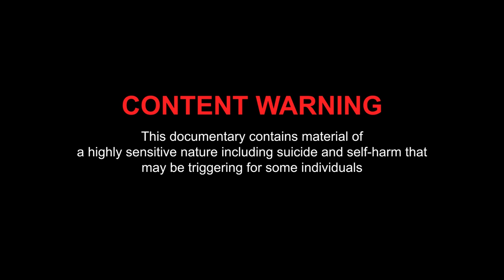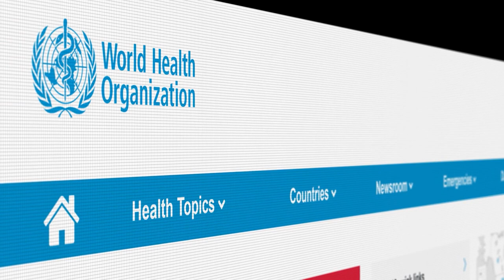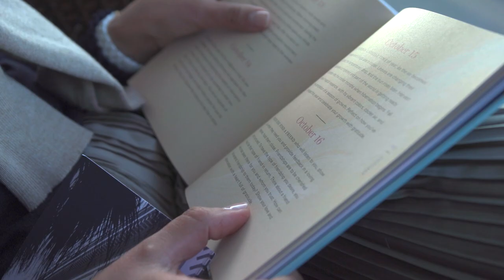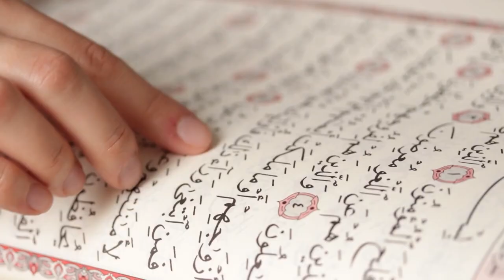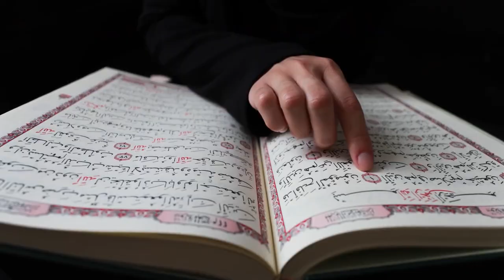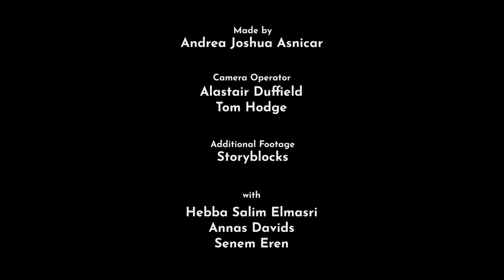Shine A Light - Mental Health Documentary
“Shine a Light” is a compelling and eye-opening documentary that delves into the complex intersection of mental health and the Muslim community. This thought-provoking film sheds light on the unique challenges, stigma, and resilience experienced by Muslims in Australia as they navigate the often-taboo topic of mental well-being.

Trigger Warning: This video contains content about suicide and self-harm. If you need assistance please contact the following numbers:

Beyond Blue on 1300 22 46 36⁠